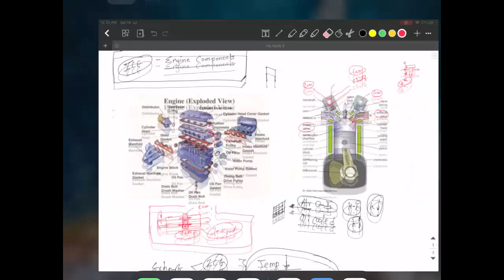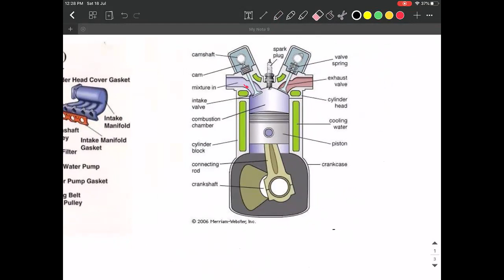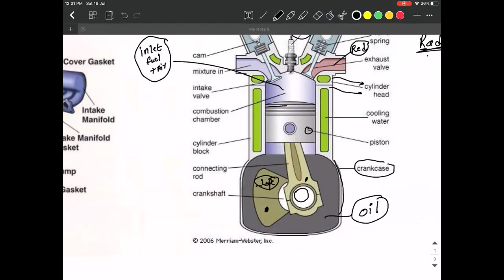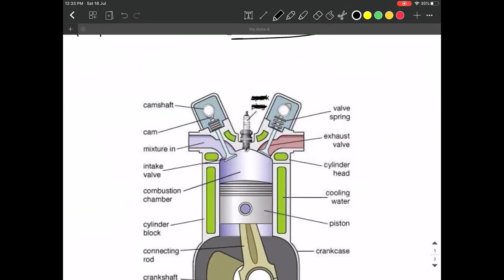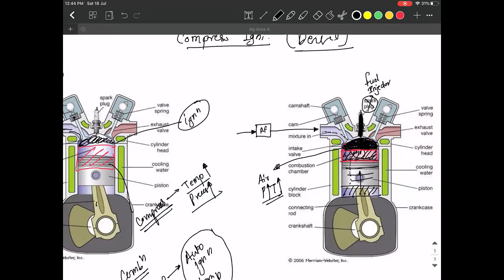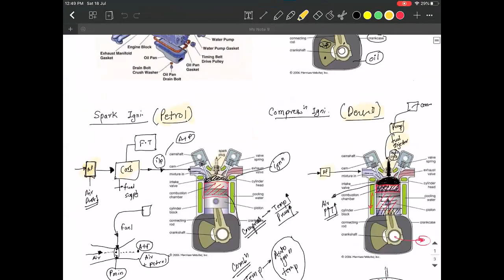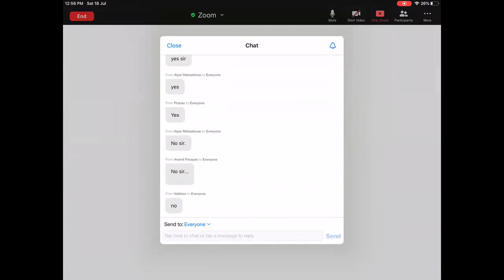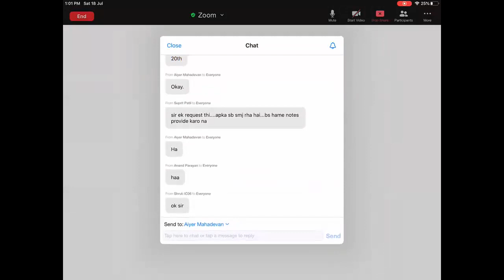IC Engine Basics Lec-1